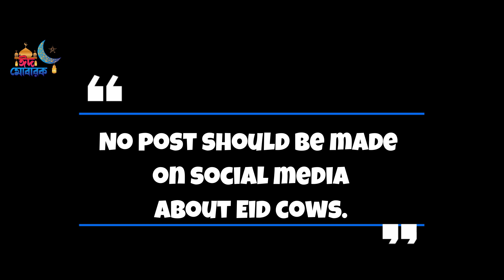Deshi Bargaining In Village || Qurbani Eid || Not Gamer Pro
Thanks For Your Valuable Time Guys💙💚